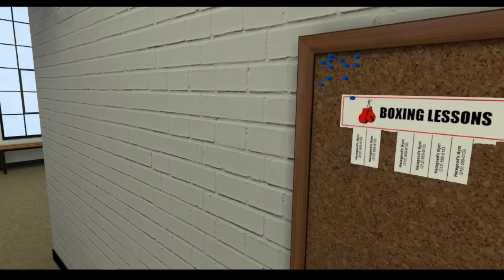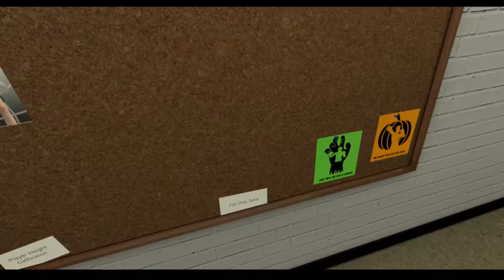The Thrill of The Fight - VR Boxing Game - VR With Freinds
VR Boxing?!?!?! Yes it is. We are taken through the journey of 2 boxers as they train and compete for ultimate coolness.
HTC VIVE VR BOXING GAMEPLAY